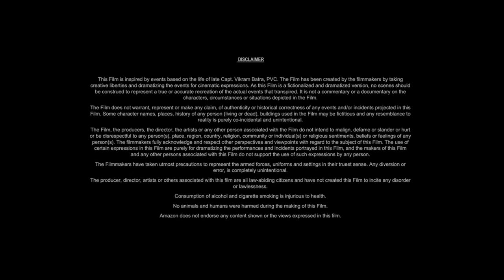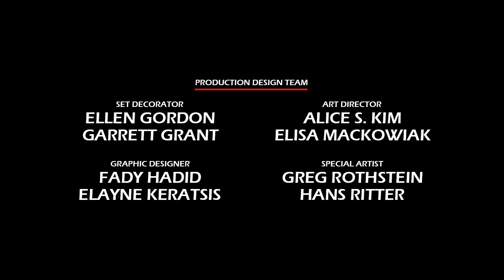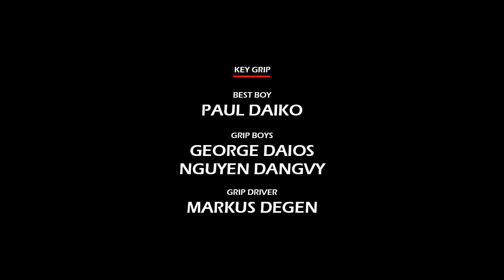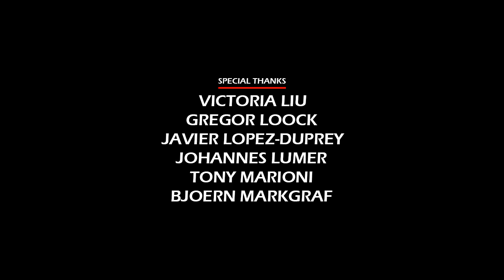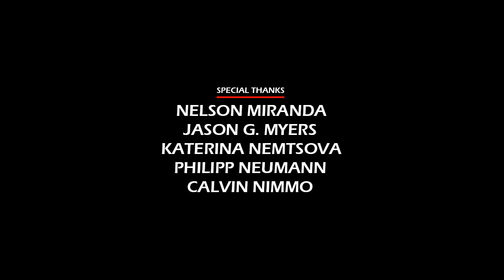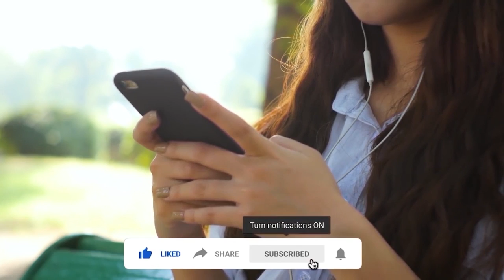Lyle, Lyle, Crocodile (2022) Movie || Shawn Mendes, Javier Bardem, Constance Wu || Review and Facts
In this video we have talked about American live-action/animated cartoon musical fantasy comedy film Lyle, Lyle, Crocodile (2022). What is this movie and where can you watch Lyle Lyle Crocodile 2022 movie? It has been talked about. All interesting facts about Lyle Lyle Crocodile movie are told in this video and the Lyle Lyle Crocodile full movie HD version is also given information about which OTT platform or satellite channel you will get to watch it officially. Also, we have talked in detail with about the technical department, music department, pre-production, filming and post-production of Shawn Mendes Lyle Lyle Crocodile movie. How much was the Lyle Lyle Crocodile full movie budget? and how much the movie Box Office Collection has also been updated. We have also discussed the story of this film and a small review of the story of Lyle Lyle Crocodile full movie in english has also been given. Apart from this movie facts, story line, star cast, Lyle Lyle Crocodile full movie Shawn Mendes & other actors performance and which character has played what role? All of these have been discussed.

Movie Credits!
Directed by: Will Speck & Josh Gordon
Screenplay by: William Davies
Produced by: Hutch Parker, Will Speck, Josh Gordon
Starring: Shawn Mendes, Javier Bardem, Constance Wu
Production Company: Columbia Pictures, Eagle Pictures
Distributed by: Sony Pictures Releasing
Release Date: October 7, 2022